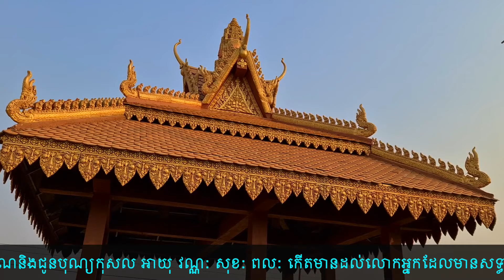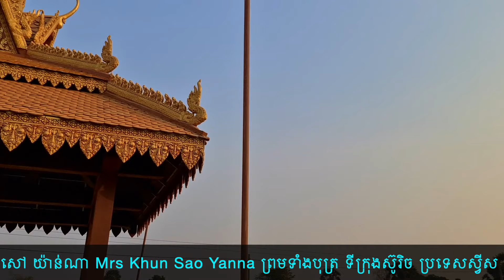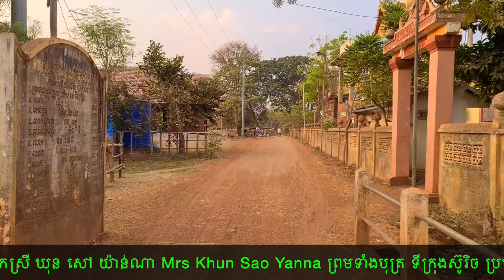ធ្វើបុណ្យដាំដើមឈើ+កសាងផ្លូវថ្នល់និងកសាងផ្ទះខ្មែរជួយខ្មែរ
សូមថ្លែងអំណរគុណនិងជូនបុណ្យកុសល អាយុ វណ្ណ: សុខ: ពល: កើតមានដល់លោកអ្នកដែលមានសទ្ធាជ្រះថ្លាចូលបុណ្យ ដាំដើមឈើ កសាងផ្លូវថ្នល់ កសាងផ្ទះខ្មែរជួយខ្មែរ ថ្ងៃនេះ ៣០មីនា២០២
១-លោក ឃុន ប៊ុនណា Mr Khun Bunna អ្នកស្រី ឃុន សៅ យ៉ាន់ណា Mrs Khun Sao Yanna ព្រមទាំងបុត្រ ទីក្រុងស៊ូរិច ប្រទេសស្វីស Zurich,Swiss ចូលបុណ្យដាំដើមស្តៅ ៥០ដុល្លារ=៥០ដើម ចូលបុណ្យដាំដើមច្រេស ៥០ដុល្លារ =៥០ដើម ។
២-ឧបាសក ពីង ឈីវ និងគ្រួសារកូនចៅ ទីក្រុងស៊ូរិច ប្រទេសស្វីស Zurich,Swiss ចូលបុណ្យចាក់ដីកសាងផ្លូវ ២០ឡាន=១០០ដុល្លារ ។ ឧបាសិកា មាស ពៅ និងកូនស្រី ប៊ុន ស៊ុន ទីក្រុងអូរ៉ៅ Aarau ប្រទេសស្វីស Swiss,ចូលបុណ្យចាក់ដីកសាងផ្លូវ១០ឡាន=៥០ដុល្លារ ។ ឧបាសក ម៉ឺន ឈួន Mr Chhoun Moeun ឧបាសិកា ផាន ធឿន និងកូនចៅ ទីក្រុងអូរ៉ៅ ប្រទេសស្វីស Aarau,Swiss,ចូលបុណ្យកសាងផ្ទះខ្មែរជួយខ្មែរ ៥០ដុល្លារ ។ ទំនាក់ទំនងចូលបុណ្យខ្មែរជួយខ្មែរ តាមរយៈ ព្រះភិក្ខុ លួន សុវ៉ាត LUON SOVATH , Tel